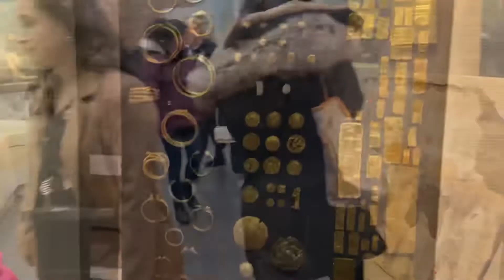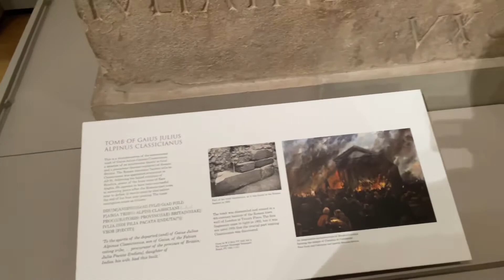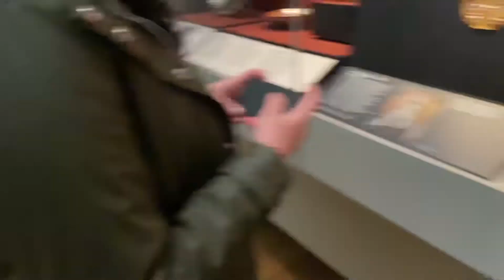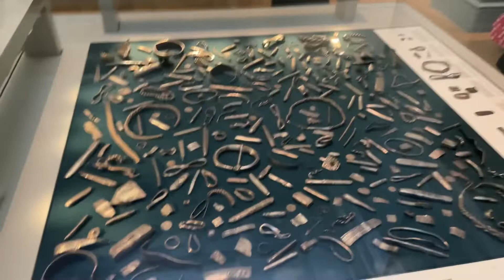Virtual Tour of British Museum London UK | The Traveler Singh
Welcome to "The Traveller Singh" – your passport to a world of diverse cultures, breathtaking landscapes, and thrilling adventures! Join us on a mesmerizing journey around the globe as we explore the hidden gems, savor exotic cuisines, and embark on unforgettable expeditions.

🌍 Explore the World:
Embark on a virtual world tour with us as we take you to some of the most enchanting destinations on the planet. From the bustling streets of Tokyo to the serene beaches of Bali, and from the ancient wonders of Rome to the mystical temples of India, our channel is your window to the world's most captivating places.

🍽️ Food Adventures:
Indulge your taste buds as we delve into the heart of local cuisines. "The Traveller Singh" is all about savoring the flavors of the world. Join us as we try street food, gourmet delights, and traditional dishes from every corner of the globe.

🌄 Adventure Awaits:
For adrenaline junkies and nature enthusiasts, we've got thrilling adventures lined up. From hiking towering peaks to diving into the depths of the ocean, our adventures will leave you inspired to explore the great outdoors.

📷 Visual Storytelling:
Experience the beauty of travel through our lens. Our cinematic videos and photography will transport you to far-off destinations and allow you to witness the world's wonders from the comfort of your screen.

🤝 Community & Connection:
"The Traveller Singh" is more than just a channel; it's a community of travel enthusiasts. Join our journey, share your own experiences, and connect with like-minded travelers from around the world.

So, whether you're an avid globetrotter, an armchair traveler, or someone looking for inspiration for your next adventure, "The Traveller Singh" is your gateway to the extraordinary. Adventure awaits! 🌎✈️🗺️

Pack your bags, and let's set off on a journey of a lifetime! 🌟🎒🌏IndianYoutuber